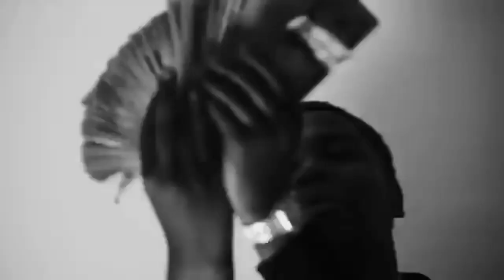Pooh shiesty x dee mula x big 30 - neighborhood heroes (music video)